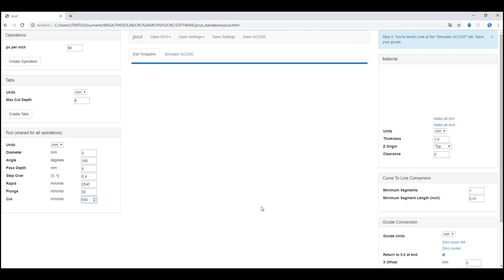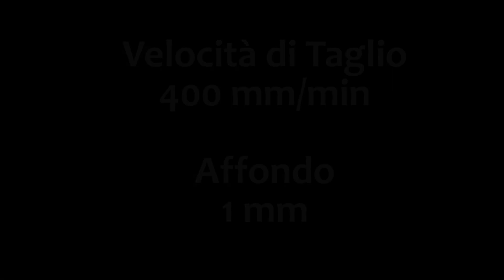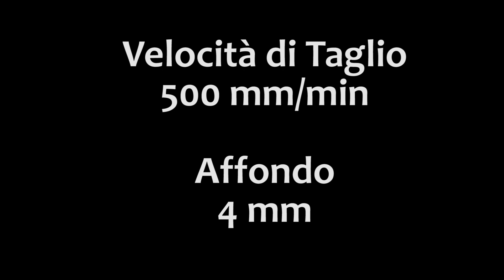CNC HOMEMADE PRIMO TEST - FRESA 3MM LEGNO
theisolab maker lab - Progettazione e realizzazione di idee

In questo primo video vado a realizzare un test di lavorazione sulla cnc 110*70 autocostruita. Dato che alcuni utenti mi hanno chiesto se era possibile avere il progetto della macchina ho pensato che, era utile per loro, prima di andare a costruirla , vedere nel dettaglio cosa la macchina può effettivamente fare. per cui con questo video vado ad effettuare un primo test che sarà seguito da altri con i quali andrò a spingere oltre la macchina.
Al termine di questi test rilascerò il progetto sul sito e fornirò una serie di indicazioni eventualmente per migliorarlo.